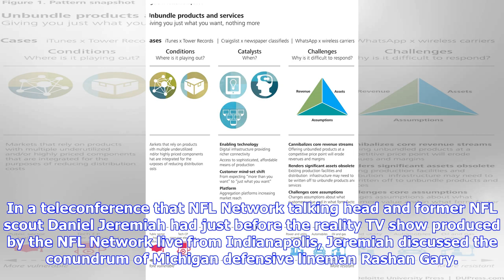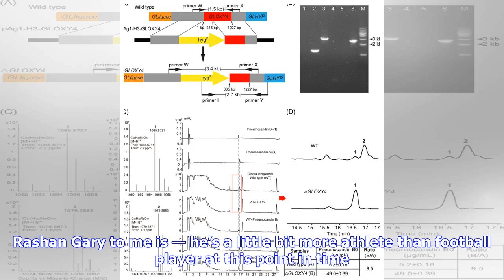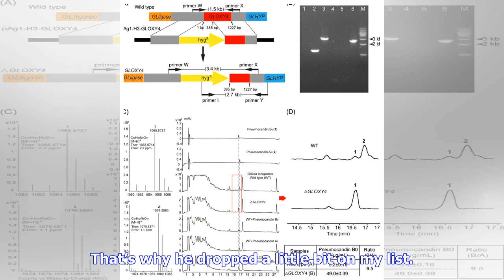Disruption Vs. Production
Rare talent or over-hyped? If you are one of those folks who want to see a quarterback crumpled on the ground with defensive players doing choreographed dances around him, Rashan Gary may not be your kind of player. If you are the type of fan who wants a defensive lineman to frustrate a quarterback and maybe force him to make bad throws, Rashan Gary may be your kind of player. In a teleconference that NFL Network talking head and former NFL scout Daniel Jeremiah had just before the reality TV sh...